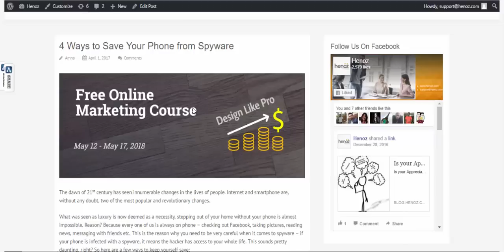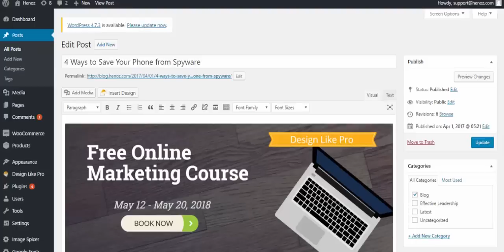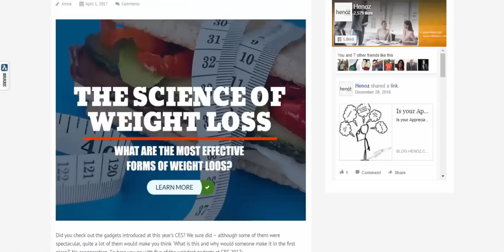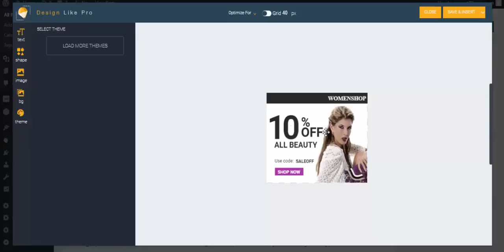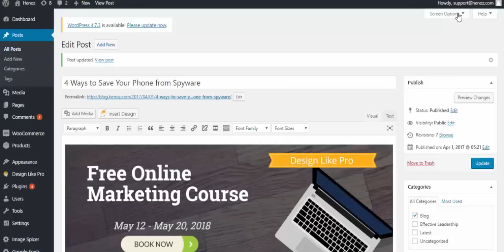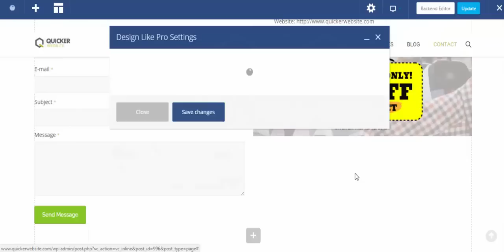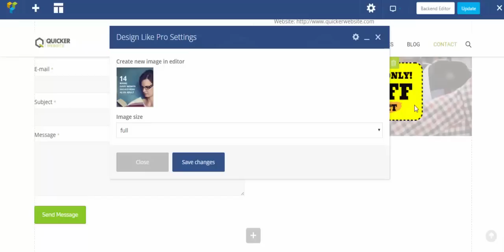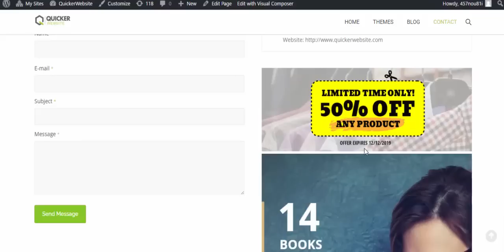Design Like Pro - Introduction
– A premium wordpress plugin enabling users to create wide range of professional designs for your website and bog posts. Say bye-bye to your expensive graphics designers and create stunning graphics yourself, using this super friendly and easy drag and drop designer. Designs created and inserted into your website are editable again and again… We have literally made designs editable just like editing any content on plugin. It works perfectly with and without Visual Composer